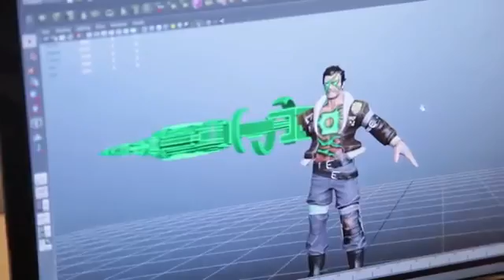Infinite Crisis Behind the Scenes Video #2